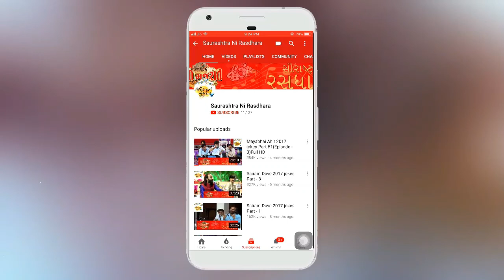Best Gujarati Dandiya || 2019 || garba || part-3